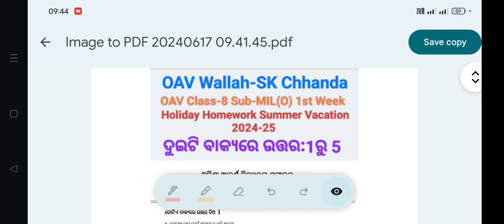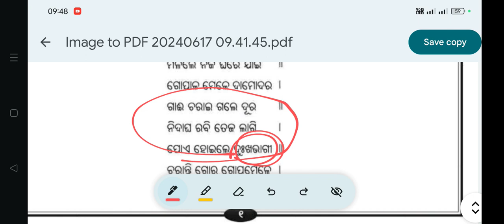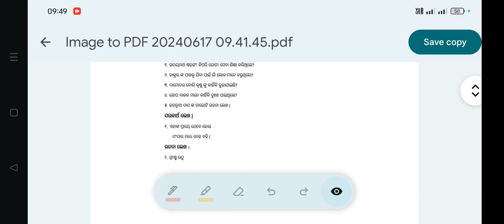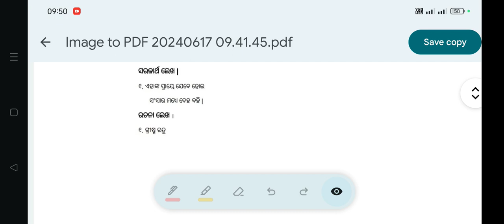Holiday Homework 1st Week OAV Class-8 Sub-MIL Odia:Ans in two sentence: Summer Vacation 2024-25